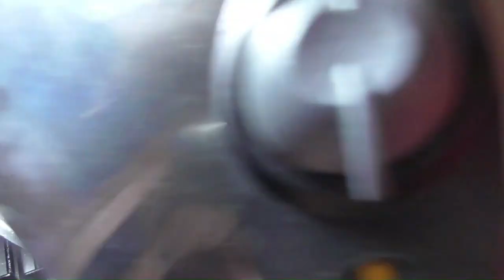CARRILLERAS AL VINO TINTO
Hola amigos bienvenidos a "La cocina de España". Hoy vamos a hacer una receta de carrilleras al vino tinto, es una receta fácil de hacer y es un buen guiso que esta hecho con olla exprés.
Los ingredientes son: carrilleras, agua, vino tinto, cebolla, tomate caramelizado, nuez moscada, ajo, laurel, harina, aceite de oliva virgen extra y sal.
Espero que os guste.